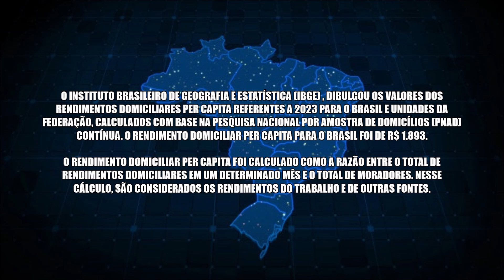Estados Brasileiros Por Rendimento Domiciliar Per Capita | PNAD 2023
O Instituto Brasileiro de Geografia e Estatística (IBGE), divulgou os valores dos rendimentos domiciliares per capita referentes a 2023 para o Brasil e unidades da federação, calculados com base na Pesquisa Nacional Por Amostra de Domicílios (PNAD) Contínua. O rendimento domiciliar per capita para o Brasil foi de R$ 1.893.

O Rendimento Domiciliar Per Capita foi calculado como a razão entre o total de rendimentos domiciliares em um determinado mês e o total de moradores. Nesse cálculo, são considerados os rendimentos do trabalho e outras fontes de renda.